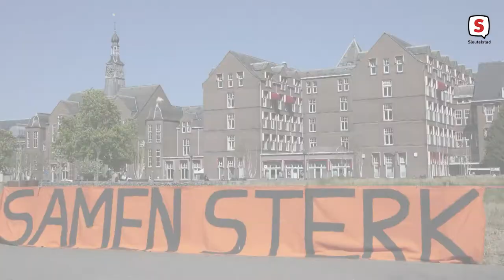Leids archief verzamelt beeldmateriaal over coronacrisis: ‘We zoeken ook nog dagboeken’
We zitten momenteel in de grootste crisis sinds de Tweede Wereldoorlog en dus zijn het historische tijden. En om die reden wil Erfgoed Leiden en omstreken zoveel mogelijk beeldmateriaal verzamelen voor in hun online-archief. De eerste foto's en filmpjes zijn inmiddels al gearchiveerd.